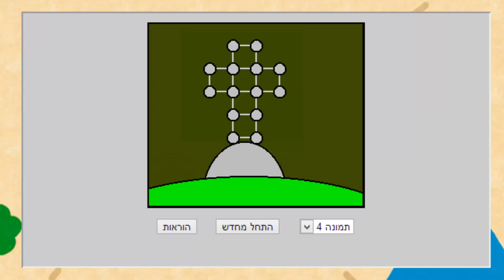טריק כסף לאגוצי [ללא צאט] (-:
זה התשובה לשלב ארבע קישור לתוכנת קליקי למהירויות קישור להצבעת השחקן שלי בבקשה תצביעו לייק ! קידור לתוכנה